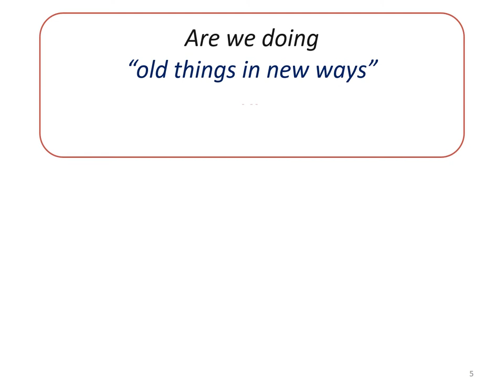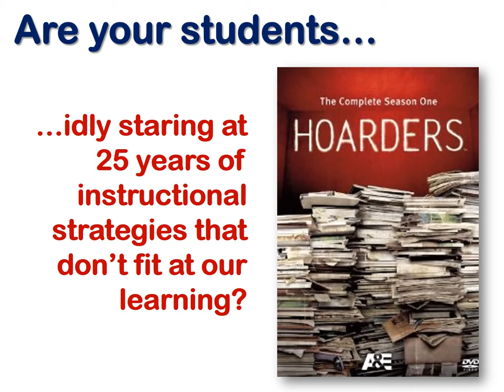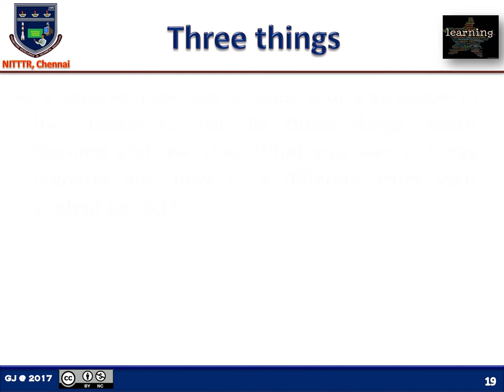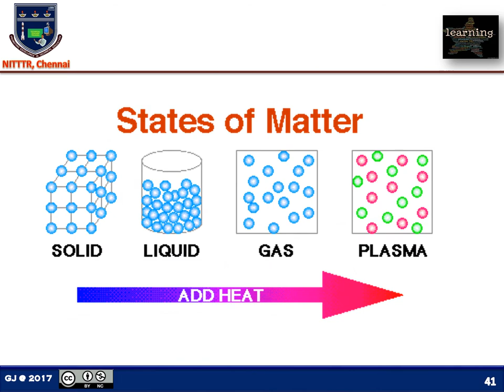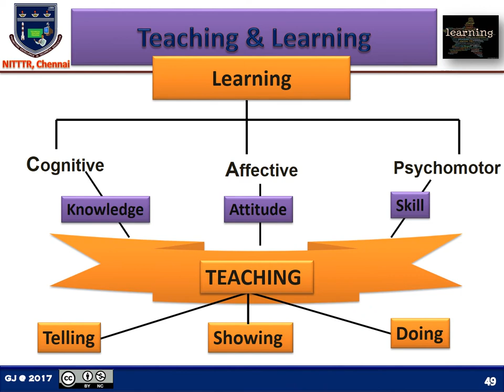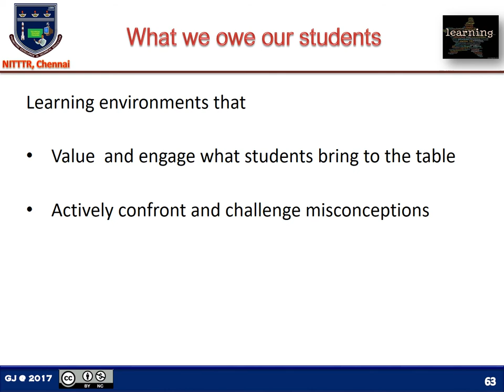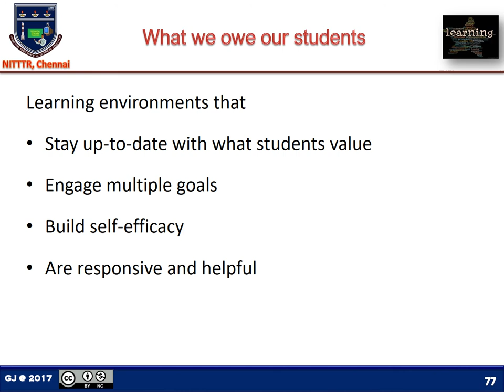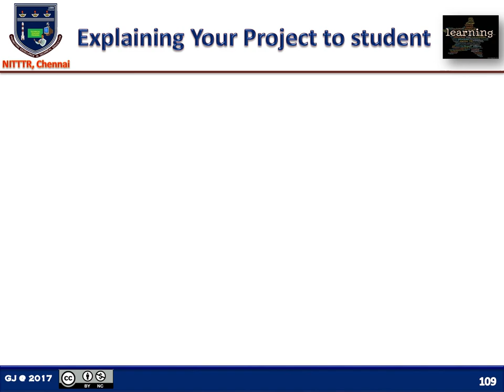2017 Dec Principle of Learning Final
Presentation file of the lecture delivered at Ballari Institute of Technology and Management, Ballari. - December 18, 2017